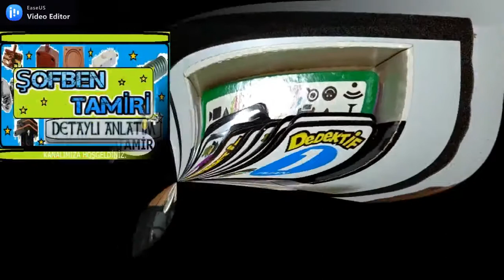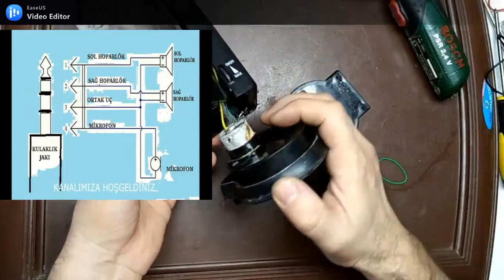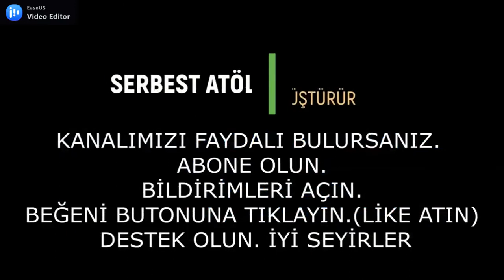📽️Kanalımızı İlk defa İzleyenler için TANITIM 🎬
KANALIMIZA HOŞGELDİNİZ.
HER HAFTA FARKLI İÇERİKLERLE EN AZ BİR VİDEO YAYINLIYORUZ.
Kanalımızda ki bazı videolarda kısa kısa alıntılar yaptık.
İlk defa izleyenlerin kanalımız hakkında fikir sahibi olması için.
Tanıtım yada fragman ne derseniz.
İyi seyirler.
Beğeni butonuna basarak ve sosyal mecrada videoları paylaşarak daha çok kişiye ulaşmamıza yardımcı olabilirsiniz.
FARKLI İÇERİKLER İLE HER HAFTA
EN AZ BİR VİDEO YAYINLIYORUZ.